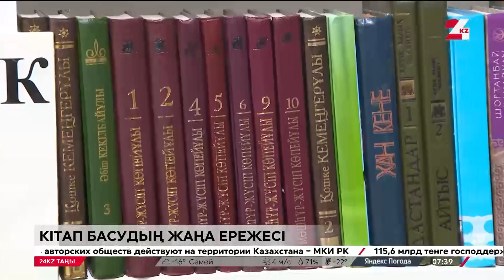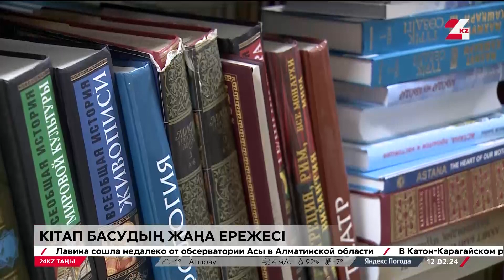Кітап басып шығарудың жаңа ережелері енгізіледі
Баспагерлер бұдан былай бестселлерге айналған әлемдік әдебиет туындыларын мемлекеттік тапсырыспен басып шығара алады.